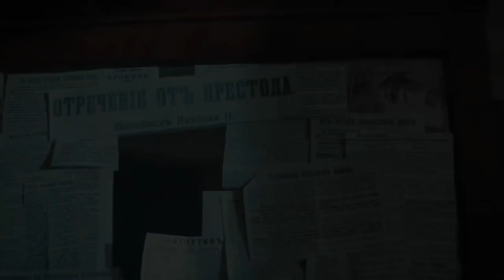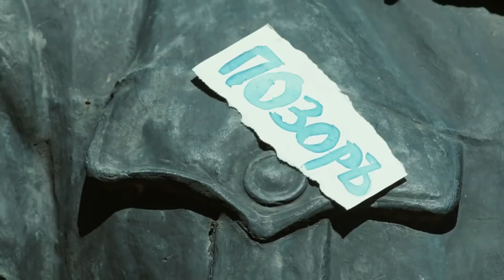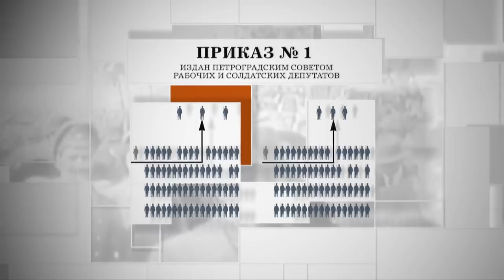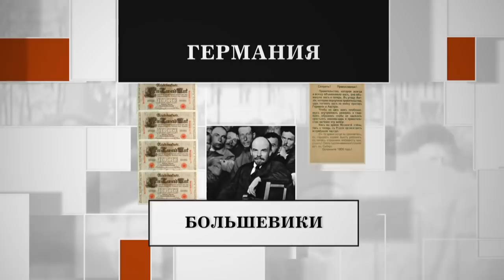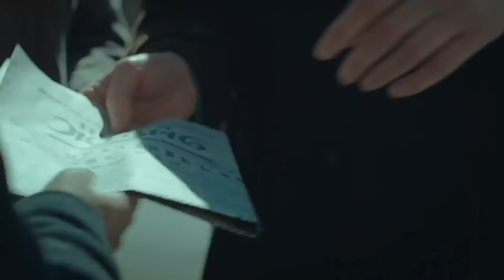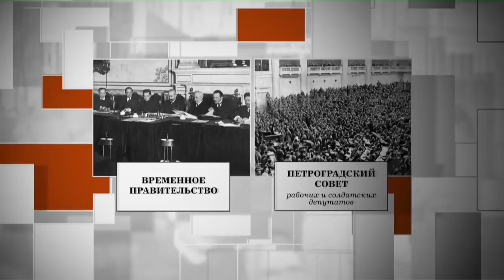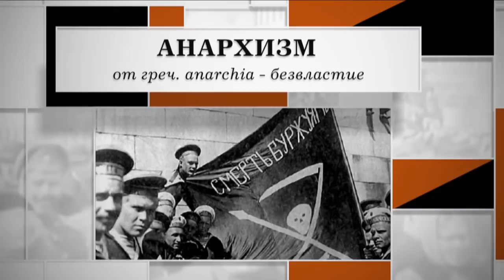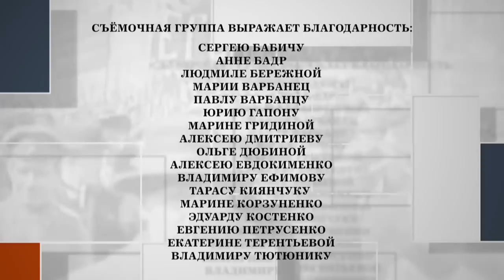The Russian Revolution. Episode 5. Docudrama. English Subtitles. StarMediaEN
This epic series, using a stunning mixture of CGI, dramatic reconstruction scenes and unique historic library footage, commemorates the centenary of these two most crucial events in Russian history - the February and the October Revolutions.

Type: TV series
Genre: docudrama
Year of production: 2017
Number of episodes: 8
Directed by: Pavel Tupik
Written by: Aleksandr Danilov
Production designer: Maria Zolina
Director of photography: Dmitriy Triphonov
Producers: Valeriy Babich, Vlad Ryashin
Cast: Denis Moiseev, Ivan Brovin, Semion Mendelson, Andrey Levin, Arthur Litvinov, Aleksandr Ronis, Andrey Zarubin